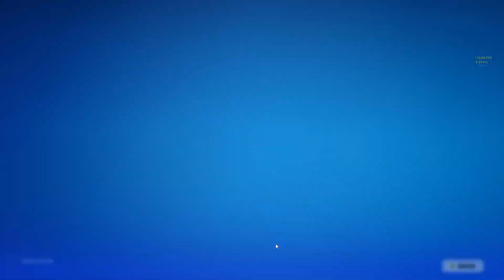Shout-out to "CWACOM Tv Series" , "Nasi_Lemak_KFC" , & "Jefeyhelo1245" for giving me all these gifts